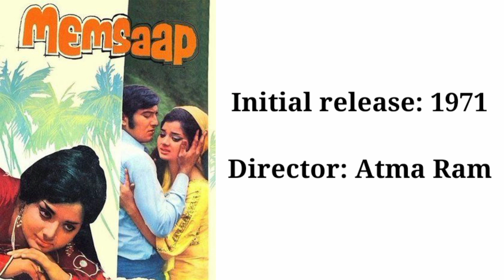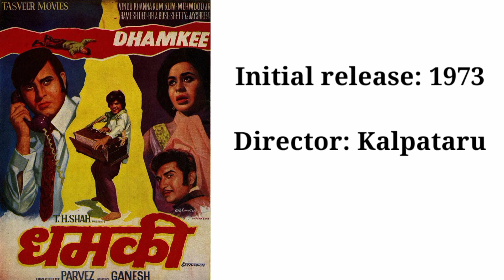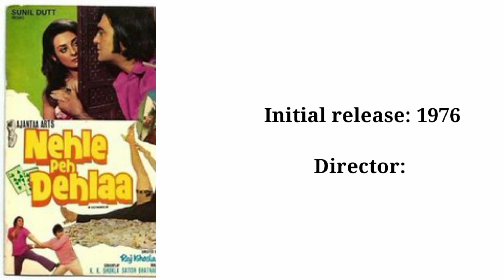Vinod Khanna All Movies Names List Part #1] Hit Flop list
VinodKhanna BoxOfficecollection
VinodKhanna CareerAnalysis

Description

Vinod Khanna Box Office Collection Analysis Hit and Flop Blockbuster All Movies List.

Mehsaan Stardust
1.3K
Likes
103,279
Views
2019
6 Oct

Bollywood Movies Star Vinod Khanna was an Indian actor, film producer and politician. He was the recipient of two Filmfare awards. He was also an active politician and was the MP from the Gurdaspur constituency between 1998–2009 and 2014–2017. Today मेहसान स्टारडस्ट / Mehsaan Stardust will tell you about Vinod Khanna Box Office Collection Analysis Hit and Flop Blockbuster All Movies List, I Hope all My Viewers Like this Vinod Khanna Movies Detail Video. “Mehsaan Stardust” Made this video for entertain people with valuable information.

Man Ka Meet
1968

Nateeja
1969

Sachaa Jhutha
1970

Aan Milo Sajna
1970

Mastana
1970

Purab Aur Paschim
1970

Mera Gaon Mera desh
1971

Reshma Aur Shera
1971

Mere Apne
1971

Elaan
1971

Rakhwala
1971

Hungama
1971

Preetam
1971

Jaane-Anjaane
1971

Dost Aur Dushman
1971

Hum Tum Aur Woh
1971

Memsaab
1971

Guddi
1971

Parichay
1972

Do Yaar
1972

Ek Bechara
1972

Ek Hasina Do Diwane
1972

Ek Khiladi Bawan Pattey
1972

Parchhaiyan
1972

Kuchhe Dhaage
1973

Achanak
1973

Anokhi Ada
1973

Dhamkee
1973

Ghaddaar
1973

Paanch Dushman
1973

Pyaar Ka Rishta
1973

Aarop
1974

Haath Ki Safai
1974

Imtihan
1974

Kunwara Baap
1974

Patthar Aur Payal
1974

Chowkidar
1974

Farebi
1974

Sauda
1974

Zameer
1975

Qaid
1975

Prem Kahani
1975

Sewak
1975

Hera Pheri
1976

Lagaaam
1976

Nehle Pe Dehla
1976

Shankar Shambhu
1976

Shaque
1976

Parvarish
1977

Adha Din Adhi Raat
1977

Amar Akbar Anthony
1977

Khoon Pasina
1977

Hatyara
1977

Aap Ki Khatir
1977

Jallian Wala Bagh
1977

Maha Badmaash
1977

Chor Sipahee
1977

Inkaar
1977

Main Tulsi Tere Aangan Ki
1978

Daaku Aur Jawan
1978
Semi Hit

Muqaddar Ka Sikandar
1978

Aakhri Daku
1978

Khoon Ka Badla Khoon
1978

Khoon Ki Pukaar
1978

Sarkari Mehmaan
1979

Lahu Ke Do Rang
1979

Do Shikaari
1979

Yuvraaj
1979

Meera
1979

The Burning Train
1980

Qurbani
1980

Garam Khoon
1980

Zalim
1980

Bombay 405 Miles
1980

Khuda Kasam
1981

Ek Aur Ek Gyarah
1981

Jail Yatra
1981

Kudrat
1981

Rajput
1982

Raaj Mahal
1982

Insaan
1982

Daulat
1982

Taaqat
1982

Daulat Ke Dushman
1983